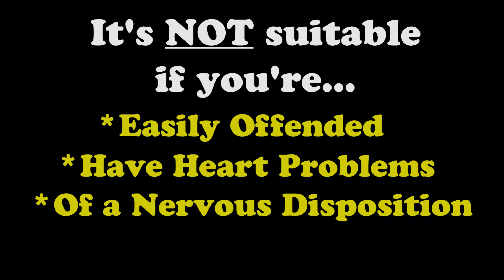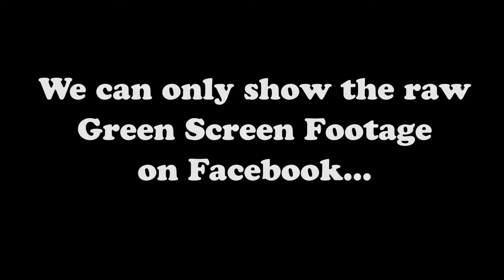RAVENHEART Nice and Sleazy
Our full video was removed because elements of was against Youtube rules, so this is the un-edited version :)